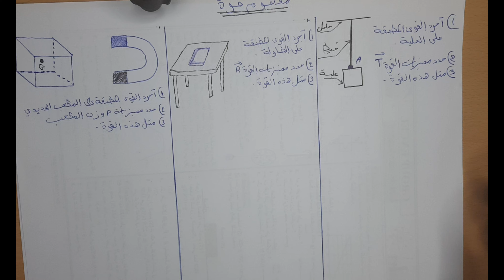تمرين شامل في درس مفهوم قوة السنة الثالثة اعدادي